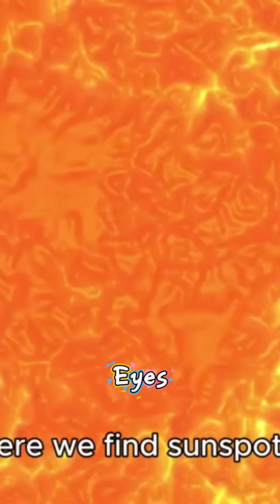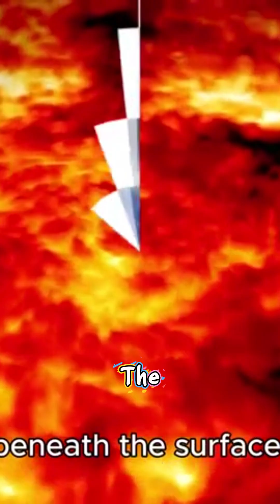Giant SUNSPOTS Are Taking Over The Sun Right Now?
Join us as we explore the fascinating world of sunspots and their current impact on the sun. Giant sunspots are appearing at an alarming rate, taking over the surface of the sun and leaving scientists intrigued. What are sunspots, and how do they affect the sun's behavior? In this video, we'll delve into the latest sunspot activity and what it means for our understanding of the sun's dynamics. From their massive size to their intense magnetic fields, we'll examine the characteristics of these giant sunspots and their potential effects on the sun's corona and solar flares. Tune in to learn more about this captivating phenomenon and the ongoing research that's helping us better understand our star.